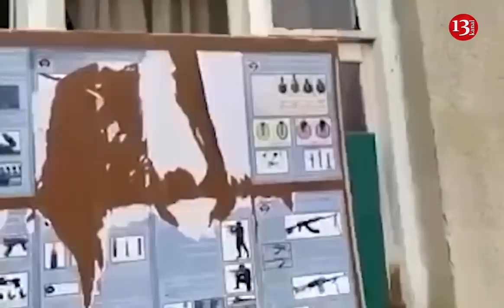Erməni məktəbindən TAPILANLAR ƏSGƏRLƏRİ HEYRƏTƏ GƏTİRDİ- "Baxın ermənilər uşaqlarına NƏ ÖYRƏDİRLƏR?"